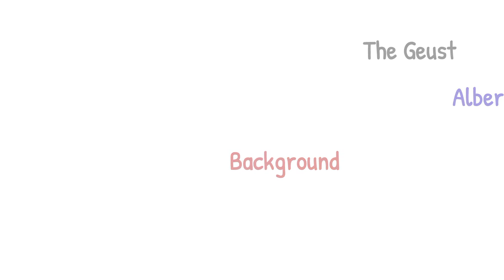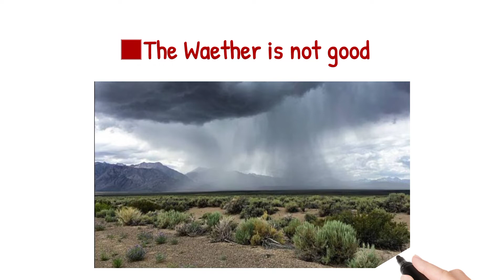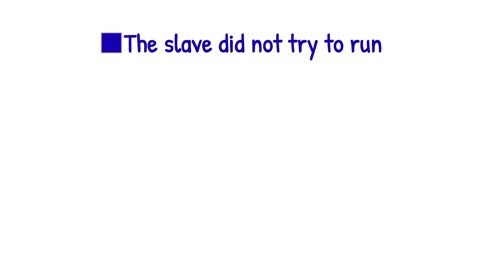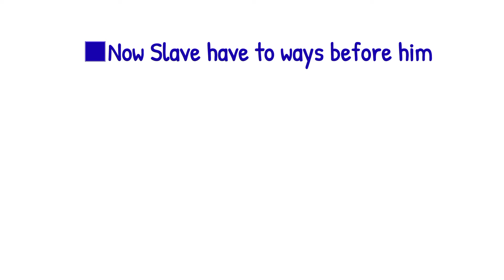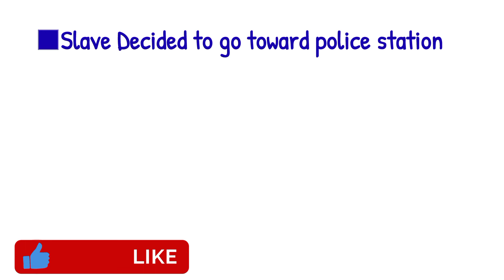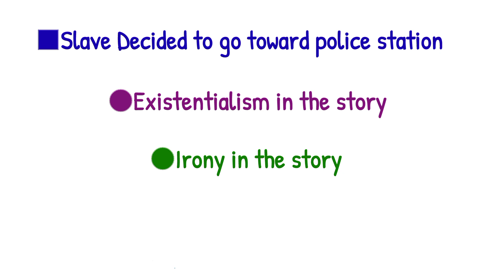The Geust by Albert Camus | Short Story | Summary | Critical Analysis | In urdu/Hindi